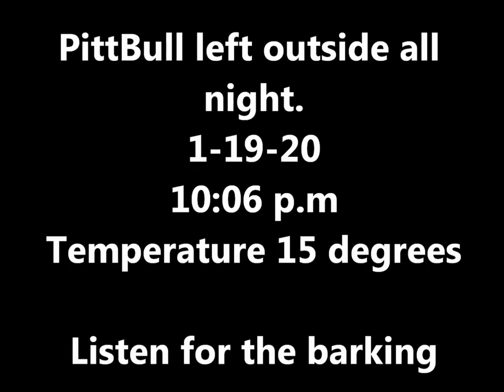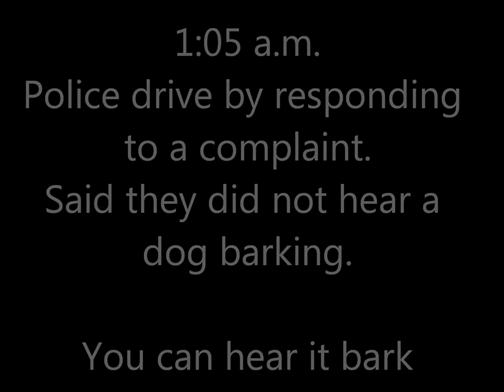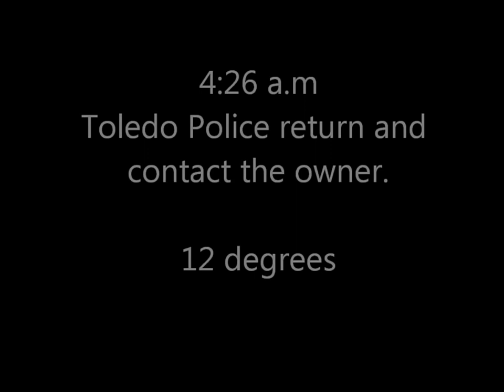Dog left outside all night